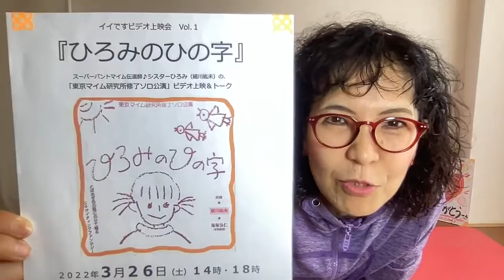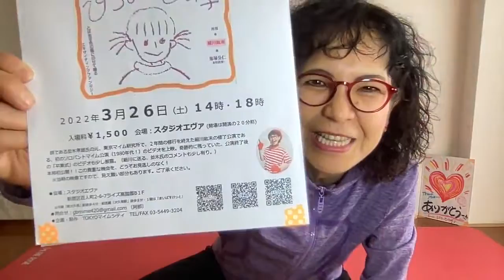●世界中を笑顔と元気に！「ありがとストレッチ♪３０」一緒にやってみよー♪＼(^o^)／ 220317(木)pantomime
220317(木)